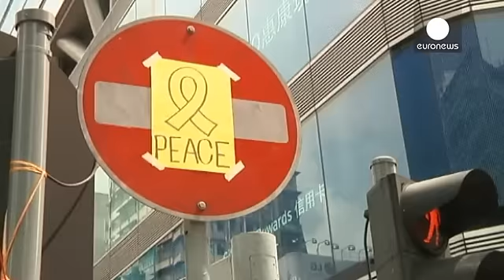La revolución de los paraguas deja las tiendas de Hong Kong con la caja medio vacía en… - economy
Los comercios de Hong Kong pierden la mitad de sus ventas por la revolución de los paraguas. Las vacaciones con motivo del Día Nacional de China han sido catastróficas para los grandes almacenes y las tiendas de la isla que han visto caer sus ventas en más de un 50%, respecto a las cifras de temporadas anteriores.

La razón, las protestas prodemocráticas, que han disuadido a muchos chinos de visitar Hong Kong. Según los datos que manejan los comerciantes, las ventas cayeron ya en un 15% durante…